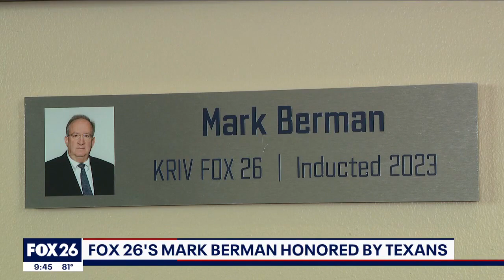Mark Berman becomes the second member of the Houston Texans Media Wall of Fame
Mark Berman was honored by the Houston Texans for his years of covering the Houston Texans.